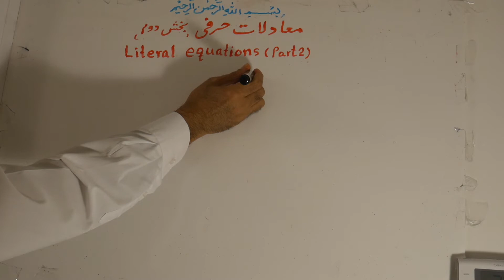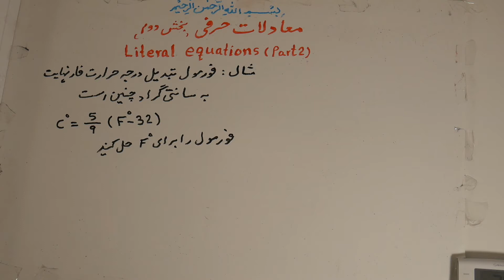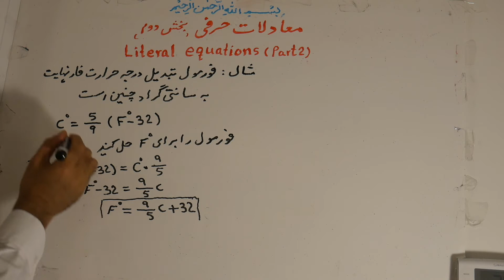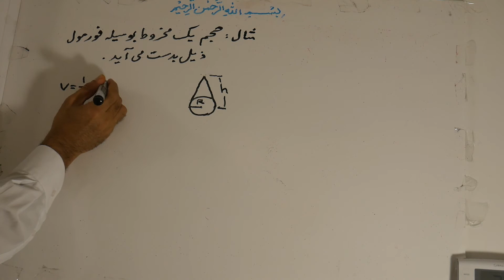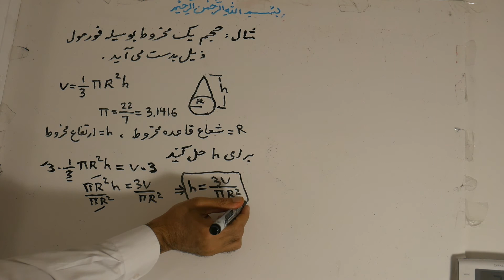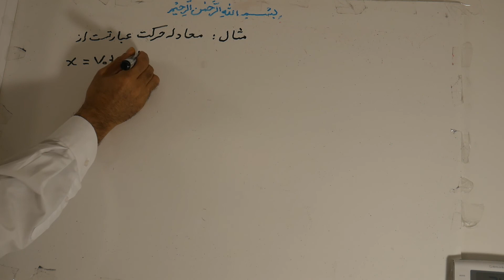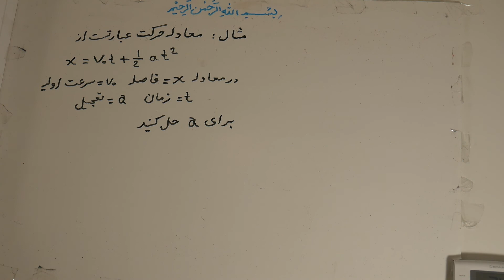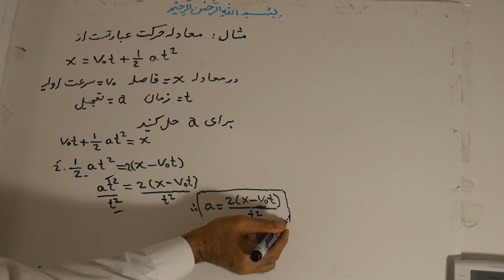148. LITERAL EQUATIONS (PART2) معادلات حرفی (بخش دوم)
Tutorial on Algebraic equation, fractions Identities and Factorization, Fractions!